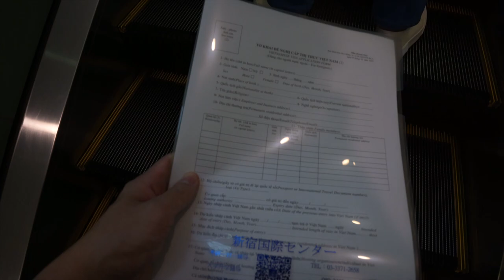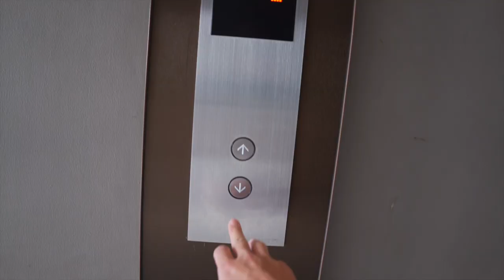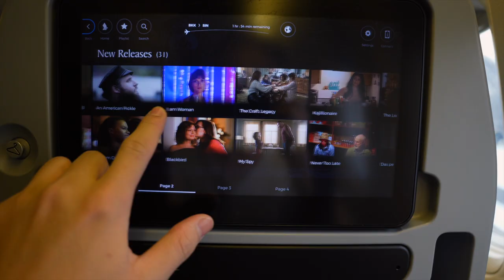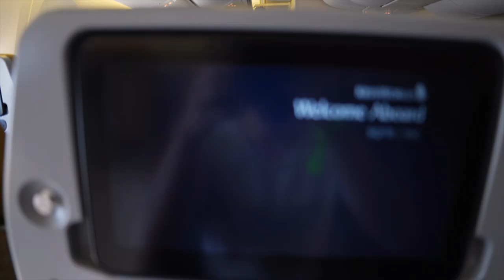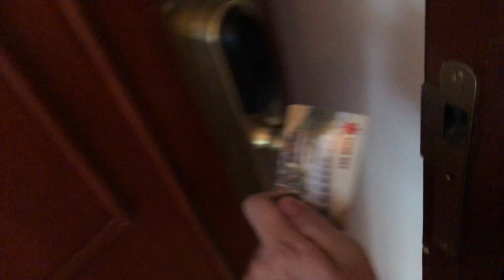What Happens When You Land In Vietnam? (2021)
A journey from Bangkok, Thailand to Ho Chi Minh City, Vietnam during COVID-19. The return of the prodigal son lol. Here’s the full breakdown of what happens once you touch down at SGN Airport during the pandemic in 2021.
00:00 - Intro
00:27 - Packing
01:00 - Testing for COVID
01:12 - Final checks
01:32 - Moving out
03:03 - BKK airport
04:10 - Flying to Singapore
04:39 - SIN airport
06:11- Flying to Ho Chi Minh
06:25- Arriving in SGN
07:13 - Breakdown of landing procedures
08:45 - Outro
prod. by i$mael jam